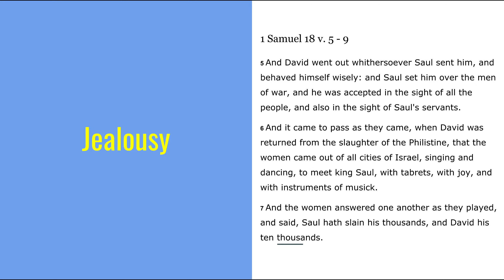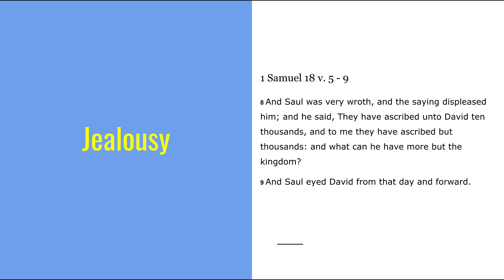[NEW] Jealousy - When People Change | Simple Bible Teaching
People Change - but why they change and how to cope with change is the bigger question.